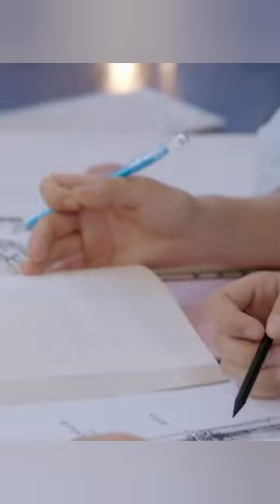Miss Crow And Mr Lizard ❤💕❤💕❤💕Part 2💕❤💕❤Chinese Drama❤💕❤💕❤Xing Fei❤Allen Ren/Ren Jialun✨